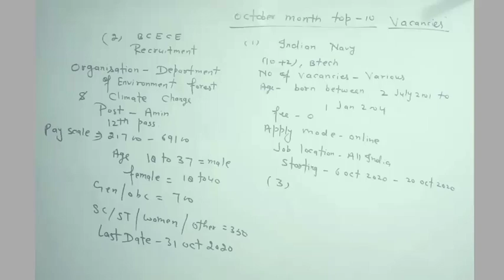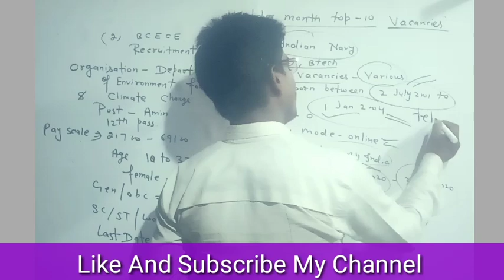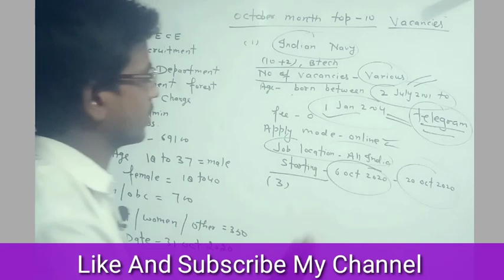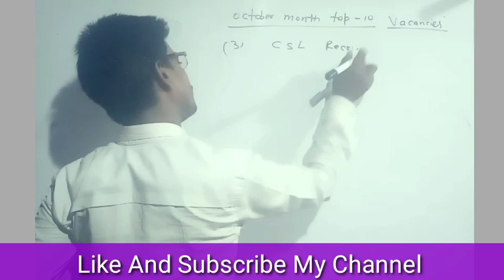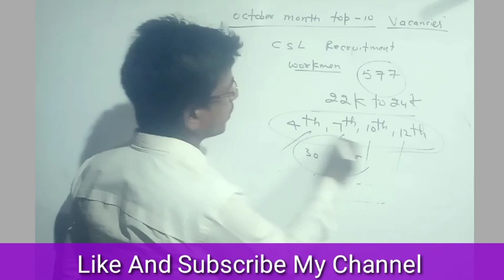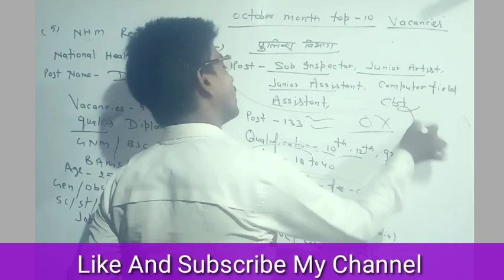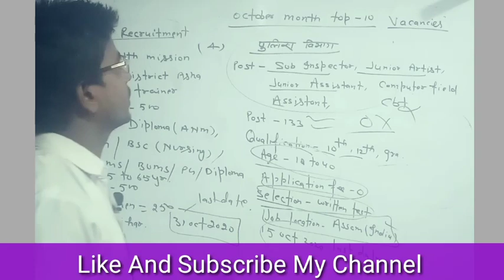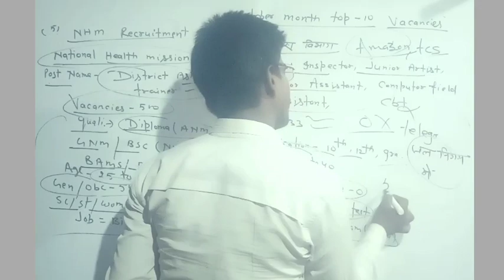OCTOBER 2020 VACANCY।।OCTOBER MONTH RECRUITMENT।। OCTOBER MONTHS JOBS।।OCTOBER 2020 RECRUITMENT।।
OCTOBER महीने की टॉप 5 Vacancies।।OCTOBER MONTH VACANCIES।।VACANCY IN OCTOBER 2020।OCTOBER JOBS 2020

👉Link Given For Apply Assam Police

October 2020 Jobs
October Month Vacancy
October 2020 Jobs
October 2020 Best Vacancy
October Recruitment 2020 In Various Post
October Month Vacancy
October Month Top 5 Vacancy
October Jobs
October Month Recruitment
October Month 2020 Recruitment
Jobs In October
Vacancy In October 2020
New Jobs In October Month
Jobs In October
Jobs in October Month 2020
October में आने वाली भर्ती
Recruitment In October 2020
Exam Tak Warriors
Baijnath Sir
Jobs With Exam Tak Warriors
October 2020 Jobs Exam Tak Warriors